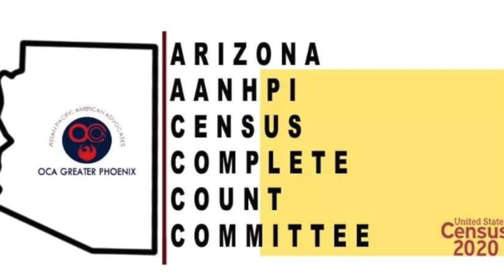2020 Census PSA 18 - Indian